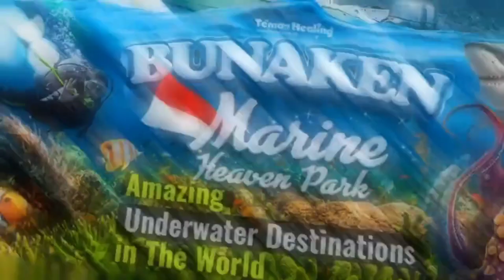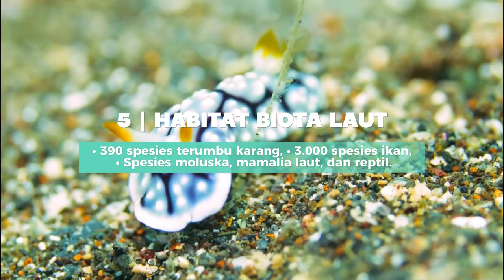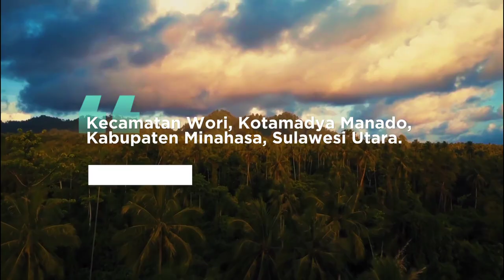Best Underwater in The World - Fakta Mendunia Taman Laut Bunaken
Hey Bestie Healing!
Kamu tau gak?
Ada Surga Bawah Laut di Sulawesi Utara Indonesia yang Mendunia!

Ya, Destinasi wisata dengan nama
TAMAN NASIONAL BUNAKEN yang berada di Provinsi Sulawesi Utara, Indonesia.

Yuk simak terus video ini untuk mengetahui seputar Fakta Menarik, aktivitas liburan yang bisa dilakukan, dan informasi menarik lainnya dari Taman Nasional Bunaken!

11 FAKTA MENARIK TAMAN NASIONAL BUNAKEN

1. DITEMUKAN TAHUN 1974
Taman Laut Bunaken ditemukan pada 1974 oleh Nusantara Diving Club (NDC).

2. TAMAN LAUT PERTAMA INDONESIA
Taman Nasional Bunaken resmi didirikan pada 15 Oktober 1991

3. LUAS WILAYAH 890.65 km
97% Habitat habitat perairan laut.
3% Daratan.

4. SEGITIGA EMAS TERUMBU KARANG
Taman Laut Bunaken terletak di kawasan Segitiga Emas Terumbu Karang Dunia.

5. HABITAT BIOTA LAUT
390 spesies terumbu karang,
3.000 spesies ikan,
serta spesies moluska, mamalia laut, dan reptil.

6. SPOT MENYELAM TERBAIK
Lebih 20 spot snorkeling & diving untuk wisatawan.

7. JARAK PANDANG MENYELAM 20m
Airnya sangat jernih hingga terlihat oleh penyelam sampai 20 meter

8. SITUS WARISAN DUNIA UNESCO
Terdaftar pada 2005, kemudian dinobatkan sebagai Cagar Biosfer pada 2020.

9. BANYAK PULAU INDAH
Pulau Bunaken, Pulau Manado Tua, Pulau Mantehage, Pulau Naen, Pulau Siladen, Tanjung Pisok, dan Tanjung Kelapa.

10. EKOSISTEM PERAIRAN TROPIS
Hutan bakau, terumbu karang, padang lamun, dan ekosistem daratan/pesisir di Indonesia.

11. SPESIES FAUNA LAUT UNIK & LANGKA
Tempatnya spesies ikan unik dan langka yang banyak ditemukan di Bunaken.

AKTIVITAS LIBURAN DI BUNAKEN

Berikut ini beberapa kegiatan menarik yang wajib kamu lakukan saat berlibur di Taman Nasional Bunaken Sulawesi Utara.

1. Snorkeling di Taman Laut Bunaken
Kamu dapat menikmati keindahan terumbu karang dan kehidupan laut di sekitar Pulau Bunaken dengan melakukan snorkeling di tempat yang bagus banget di sekitar pulau, seperti Lekuan 1, Lekuan 2, dan Fukui Point.

2. Aktivitas Diving
Taman Nasional Bunaken memiliki keanekaragaman hayati laut yang sangat tinggi dan menjadi destinasi diving terkenal di dunia. Kamu dapat menemukan berbagai jenis ikan, koral, dan biota laut lainnya yang indah dan unik.

3. Island Hopping
Island Hopping adalah aktivitas mengunjungi beberapa pulau dalam satu perjalanan, biasanya menggunakan kapal atau perahu kecil. Di Taman Nasional Bunaken, kamu dapat melakukan kegiatan jelajah pulau kecil, seperti Pulau Siladen, Pulau Nain dan Pulau Manado Tua.

4. Bermain Sambil Belajar
Bagi para pelajar, menjadikan Taman Nasional Bunaken sebagai tujuan study tour adalah pilihan yang tepat.

5. Menyaksikan Atraksi Lumba-Lumba
Terdapat habitat asli bagi lumba-lumba di Laut Bunaken. Kamu bisa menyewa perahu untuk melihat kerumunan lumba-lumba sedang melakukan atraksi seperti melompat dan berenang cepat.

6. Menikmati Wahana Air
Kamu juga bisa mencoba wahana air seperti banana boat, jetski atau menjelajah mengelilingi pulau dengan naik perahu.

7. Berenang dan Bersantai di Pantai
Kamu dapat menikmati keindahan pantai yang bersih dan tenang, serta menikmati kehangatan sinar matahari dan hembusan angin laut untuk healing kamu.

8. Menikmati Panorama Matahari Terbenam
Pemandangan dari ufuk barat yang terlihat menawan akan sangat memajankan mata kamu dikala senja. Kamu pasti akan berdecak kagum saat melihat panoramanya. Apalagi didampingi bersama orang terkasih.

9. Menikmati Kuliner Lokal Bunaken
Di sekitar Taman Nasional Bunaken, kamu bisa mencicipi berbagai hidangan seafood dan makanan khas Sulawesi Utara yang terkenal lezat dengan cita rasanya.

10. Mengenal Budaya Sulawesi Utara
Masyarakat yang bermukim di Bunaken didominasi oleh etnis Sangir-Talaud, Bajo, Minahasa, dan Gorontalo yang kaya akan adat tradisinya.

11. Trekking & Hiking
Kamu bisa melakukan trekking di pulau-pulau tertentu di kawasan Bunaken atau Hiking di sekitar gunung berapi yang sudah tidak aktif di Pulau Manado Tua.

12. Fotografi Alam
Bunaken juga surga bagi para fotografer. Bagi kamu pecinta fotografi alam akan mendapatkan kesempatan yang luar biasa untuk menangkap keindahan bawah laut dan pemandangan spektakuler di sekitarnya.

FASILITAS DI KAWASAN BUNAKEN.

1. Resort dan Penginapan
2. Warung Makan / Tempat Kuliner
3. Dive Center
4. Pusat Penangkaran Penyu
5. Transportasi Laut

Wisata di Taman Nasional Bunaken
1. Pulau Bunaken
2. Pulau Manado Tua
3. Pulau Naen
4. Pulau Mantehage
5. Pulau Siladen

Yuk mulai rencanakan nabung dari sekarang dan berkemas barang-barangmu untuk healing liburan bersama keluarga dan orang tersayang.